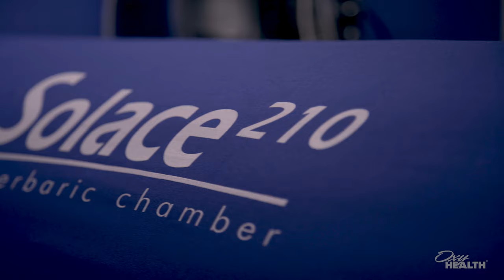Solace210® Mild Hyperbaric Chamber: Light and Powerful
Affordable, lightweight, and powerful. These three words perfectly describe the Solace210® portable hyperbaric chamber from OxyHealth. This mild hyperbaric chamber one of the first safely-functioning chambers to be released in the market for commercial and private purchases and has since then set a standard for the other products to look up to. This entry-level portable hyperbaric chamber has been retailing since the '90s and is one of the most popular OxyHealth chambers in the market.